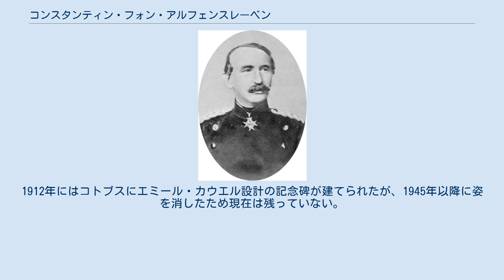コンスタンティン・フォン・アルフェンスレーベン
レイマール・コンスタンティン・フォン・アルフェンスレーベン（ドイツ語: Reimar Constantin von Alvensleben、1809年8月26日 - 1892年3月28日）は、ドイツの軍人。
最終階級は歩兵大将。
 コンスタンティン・フォン・アルフェンスレーベンは、1809年8月26日に下級貴族の家系であるアルフェンスレーベン家に生まれた。
彼には4人の兄弟がいるが、そのうちヴェルナーとグスタフはそれぞれ後にプロイセン王国陸軍の中将と歩兵大将になる。
父はプロイセン王国陸軍中佐のゲプハルト・ヨハン・フォン・アルフェンスレーベン、母はカロリン・フリーデリケ・エレオノラ・フォン・アルフェンスレーベンである。
 ベルリンで軍事教練隊の教育を終えた後、1827年にアレクサンダー皇帝第1近衛擲弾兵連隊へ少尉として任官された。
1853年までに少佐へ昇進している。
1858年に中佐へ昇進したフォン・アルフェンスレーベンは、1860年からプロイセン陸軍大臣の参謀を務め、同年大佐へ昇進。
翌年アレクサンダー皇帝第1近衛擲弾兵連隊の司令官に就いた。
以降数年間にわたり、彼は多くの指揮官職を歴任している。
1864年の第二次シュレースヴィヒ＝ホルシュタイン戦争では少将へ昇進。
1866年の普墺戦争には第2近衛旅団を率いて参戦し、7月3日のケーニヒグレーツの戦いで挙げた戦功により中将へ昇進、プール・ル・メリット勲章を受章している。
なお、この戦いでヴィルヘルム・ヒラー・フォン・ゲルトリンゲン中将が戦死した。
 普仏戦争が勃発すると、フォン・アルフェンスレーベンは1870年7月18日に第3軍団の軍団司令官となった。
軍団麾下の第5師団と第6師団は、メス要塞に向けて進軍中だったフリードリヒ・カール・フォン・プロイセン王子率いる部隊の配下に移った。
フォン・アルフェンスレーベンの軍団は、8月16日のマルス＝ラ＝トゥールの戦いでフランス軍を迎え撃ち、ヴィオンヴィルでは偵察部隊を撃破する戦果をあげた。
この結果、フランス軍をメスの西部で足止めすることに成功している。
8月18日、グラヴロットの戦いに加わった彼はその後も軍団に留まり続け、10月26日にメス要塞へ至った。
10月の終わりにはフランスで新たに形成されたロワール軍に軍団を向かわせ、11月28日にはボーヌ＝ラ＝ロランドの戦いで劣勢となった第10軍の救出を敢行した。
12月3日から4日にかけてのオルレアンの戦いでフランスを敗走させ、1871年1月6日から12日のル・マンの戦いで最終的な勝利を収めた。
 1892年1月12日、オルレアンの戦いでの勝利を記念して、フォン・アルフェンスレーベンに黒鷲勲章と赤鷲勲章が贈られた。
同年3月28日に死去。
3月30日に葬儀が行われたが、その際ヴィルヘルム2世は彼の功績を称えて勅令を発した。
その結果、コトブスに駐留していた第52歩兵連隊に彼の名が冠せられ、第52歩兵連隊「フォン・アルフェンスレーベン」として彼の名は残されることとなった。
1912年にはコトブスにエミール・カウエル設計の記念碑が建てられたが、1945年以降に姿を消したため現在は残っていない。